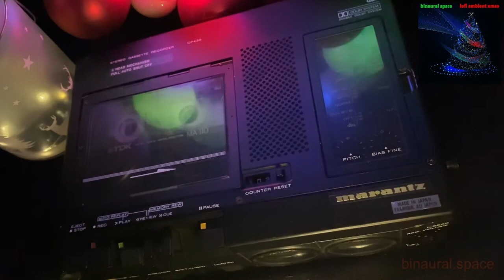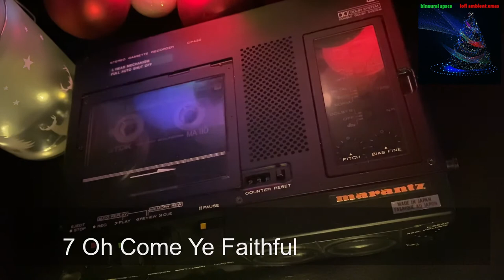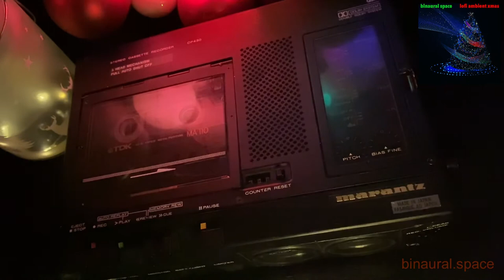Lofi Ambient Xmas – my new album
My new, Christmas album, is called Lofi Ambient Xmas. It was released on Dec 1.

Grab it here – it’s for free / name your price for the next 100 years

This is the bonus track, which consists of all 12 tracks mixed in a 13th continuous one, recorded on a cassette on a Nakamichi deck and played from a Marantz deck.

Best served with a glass of brandy, sherry or eggnog. Or punch, tea or cocoa. Or anything else you like to drink.

Thank you for your support in 2019, the feedback on Bandcamp and elsewhere has been wonderful – merry Christmas!